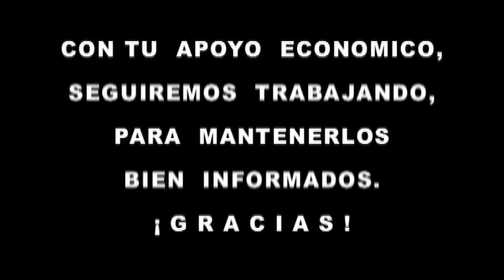Tapados en Otumba Edo Mex 15 Septiembre 2016